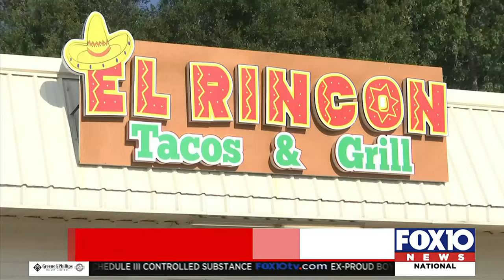Woman arrested for stealing meat & throwing chemical on restaurant employee